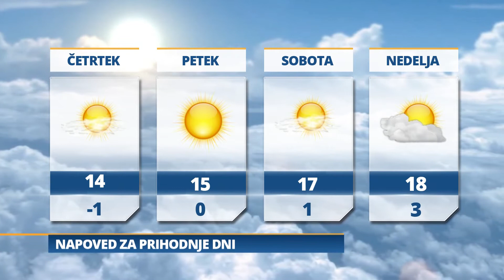Pomurski dnevnik 04 11 2015